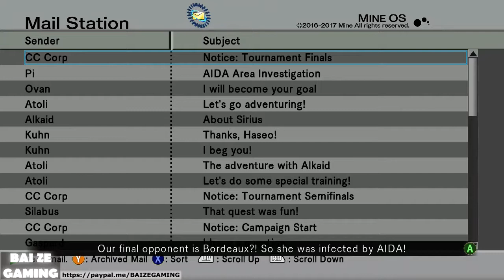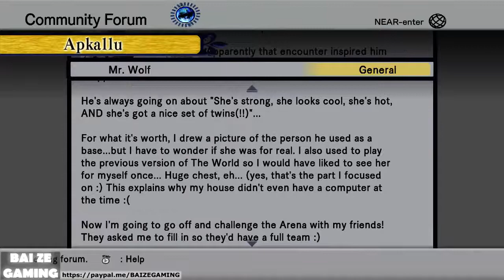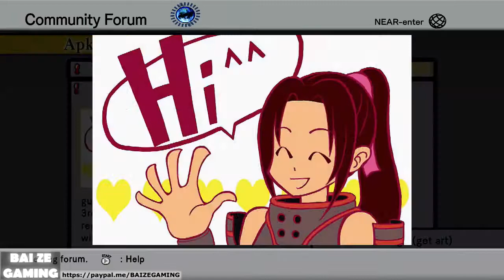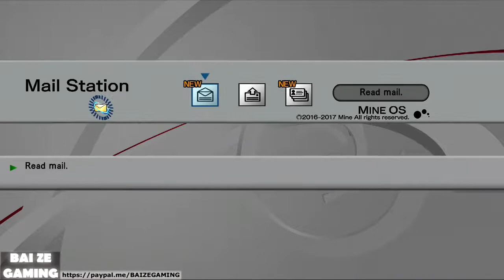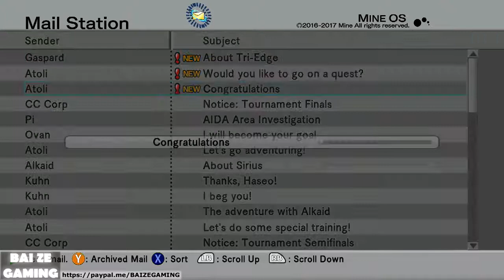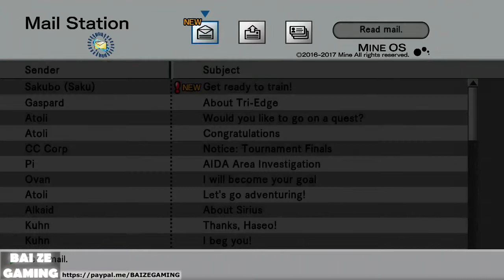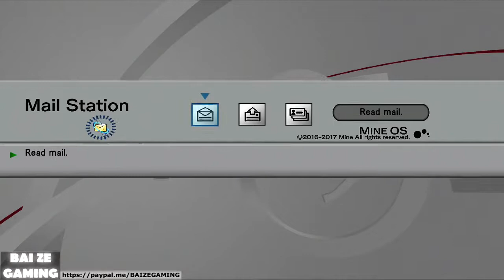Hack GU Last Recode 25 Haseo Goes Mad In The Arena Finals!